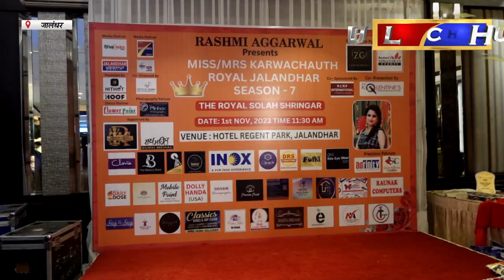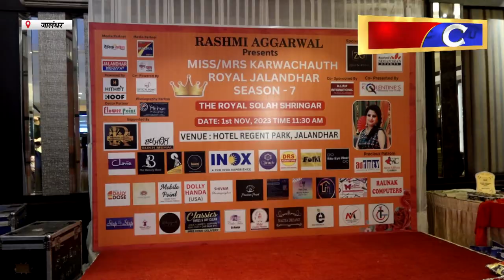Hulchul TV :होटल रीजैंट पार्क में ‘मिस-मिसेज करवाचौथ रॉयल जालंधर सीजन-7’ का सफलतापूर्वक आयोजन